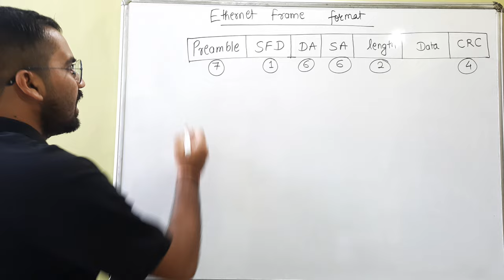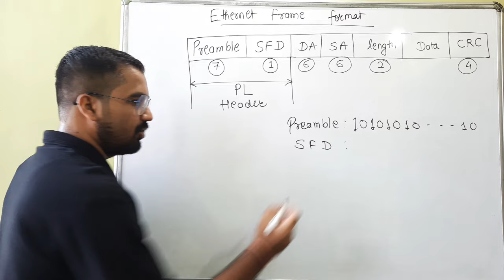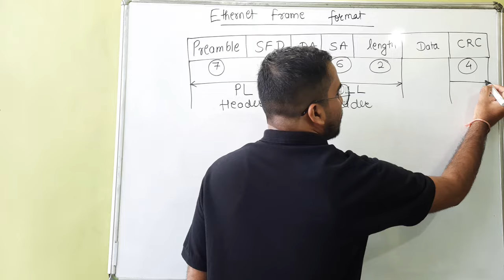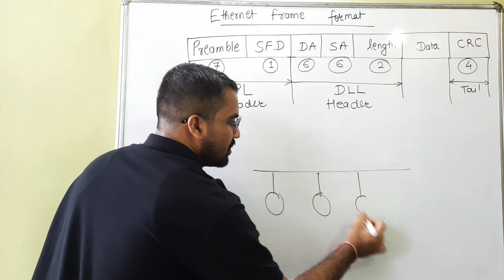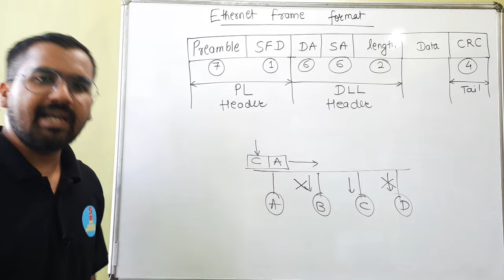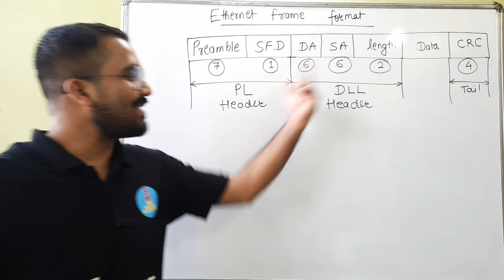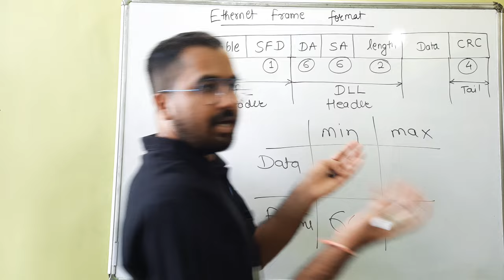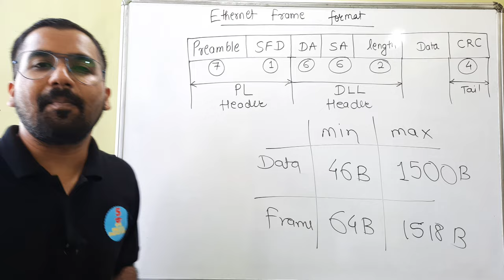Ethernet Frame Format Explained in Hindi l Computer Network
MAC Address PART-1